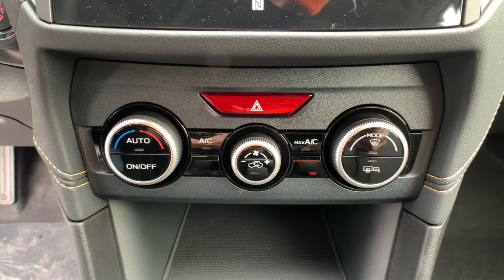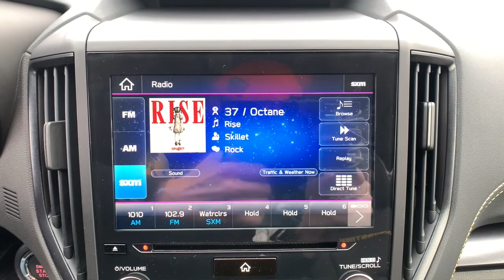2021 Subaru Crosstrek Northern Nevada, Reno, Lake Tahoe, Carson City, Roseville, NV MH302370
White New 2021 Subaru Crosstrek available at Lithia Subaru of Reno in Northern Nevada. Servicing the Reno, Lake Tahoe, Carson City, and Roseville, NV area.
2021 Subaru Crosstrek Sport CVT - Stock#: MH302370 - VIN#: JF2GTHSC1MH302370

Heated Seats Brake Actuated Limited Slip Differential Smart Device Integration Lane Keeping Assist Back-Up Camera Satellite Radio Aluminum Wheels All Wheel Drive Remote Engine Start. EPA 34 MPG Hwy/27 MPG City! Sport trim CLICK ME! KEY FEATURES INCLUDE: All Wheel Drive Heated Driver Seat Back-Up Camera Satellite Radio iPod/MP3 Input CD Player Onboard Communications System Aluminum Wheels Remote Engine Start Brake Actuated Limited Slip Differential Smart Device Integration Lane Keeping Assist Apple CarPlay Heated Seats. Rear Spoiler MP3 Player Privacy Glass Keyless Entry Remote Trunk Release. EXPERTS CONCLUDE: Great Gas Mileage: 34 MPG Hwy. MORE ABOUT US: At Lithia Reno Subaru youll get a great vehicle at a great price with the experience and dedication of our team behind you throughout the purchasing process and the duration of your ownership of your Subaru automobile. Our service to you does not end at the sale. Call us anytime with questions. Our entire team at Lithia Reno Subaru is here to help. If youre looking to purchase from a dealership dedicated to its customers come by Lithia Reno Subaru and experience our service for yourself! Price does not include $449 Dealer doc fee taxes and license fees. Price contains all applicable dealer incentives and non-limited factory rebates. You may qualify for additional rebates; see dealer for details.